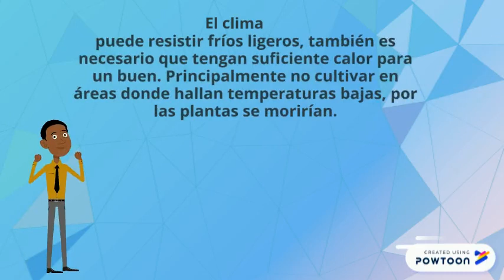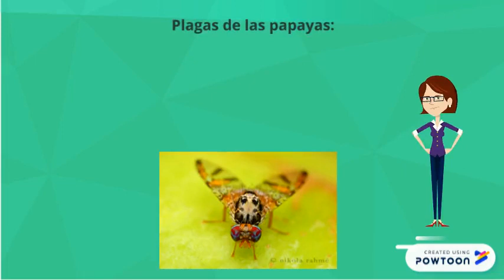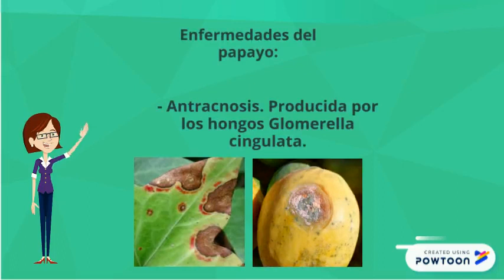antecedentes de Carica papaya